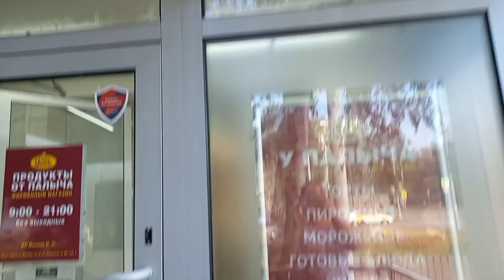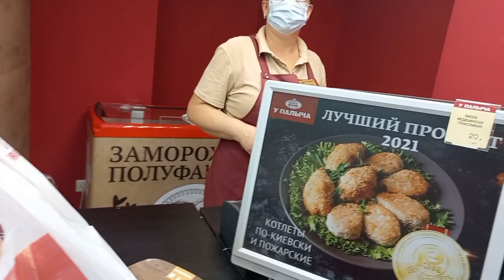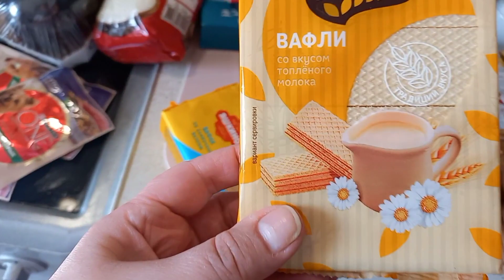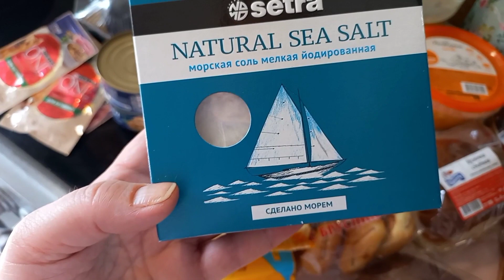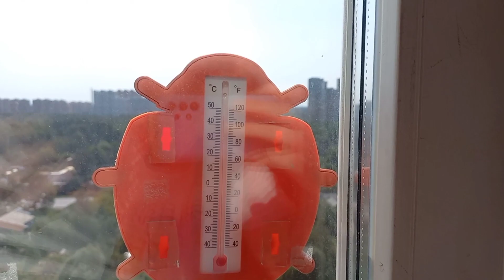Всё идёт своим чередом.Работа,Дом,Заботы,Мешки под глазами 😏🤭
влог жизньвроссии Всё идёт своим чередом.Работа,Дом,Заботы,Мешки под глазами 😏🤭